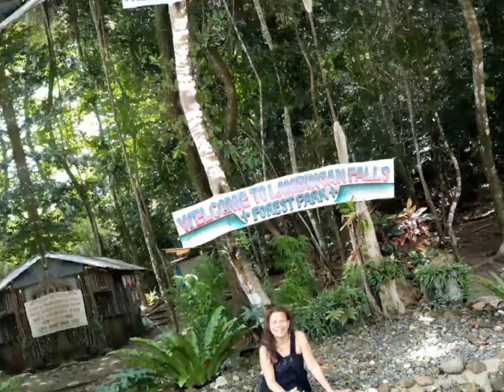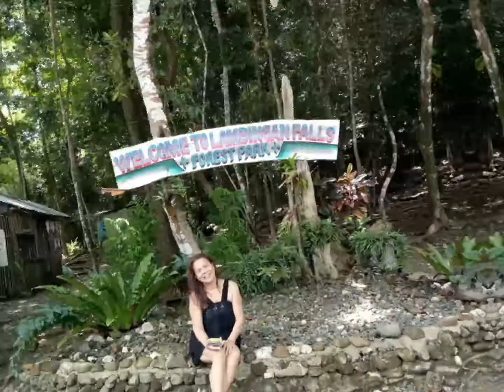2022 / Lambingan Falls (Forest Park)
One sa mga Falls ng Sibuyan Romblon (Lambingan Falls).